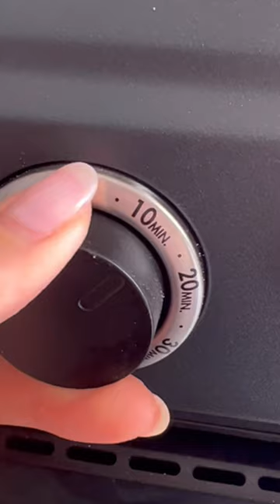Cheese & Onion Pastries with Rosemary & Harissa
Perfect for weekend entertaining, these Cheese & Onion Pastries with Rosemary & Harissa are sure to be a crowd-pleaser!

Ingredients:

- 1 Sheet puff pastry
- 1 tbsp oil
- 1 Large potato, finely diced
- 1 Brown onion, sliced into rings
- 1 tsp salt
- 1 Garlic clove, grated/ minced
- 1 sprig of rosemary, finely chopped
- 80g hard cheese, grated (I used gruyere & cheddar)
- 1 Heaped tbsp creme fraiche
- 1 tbsp smoked harissa
- 1 tsp black pepper
- 1 tsp sesame seeds
- 1 egg, beaten
- Serve with a drizzle of honey and extra rosemary

Method:

STEP 1 Place your diced potatoes in a large frying pan on medium heat along with the oil and cook until golden. Once golden, add the onions along with some salt and let them soften for about 5 min. Add the garlic and rosemary and cook for another 2 min. Remove from the heat and set aside to cool down.

STEP 2 In a large bowl, combine the creme fraiche, cheese, black pepper, and smoked harissa. Once the potato mix has cooled down, add to the bowl making sure everything is mixed well.

STEP 3 Remove the pastry from the packaging and place it onto a floured work surface. Cut the pastry in half lengthways and then cut into 3 vertical lines, equally spaced.

STEP 4 Divide the mixture between four of the squares, then egg wash around the mixture. Blanket the filled pastries with the remaining squares and use a fork to press down around the outside of each. Slice a few steam holes on the top of each pasty. Brush the tops with the rest of the egg wash and sprinkle on some sesame seeds.

STEP 5 Line the air fryer basket with some parchment paper and place the pastries on top, leaving a bit of room between each one.

STEP 6 Set the Air Fryer Mini Oven to 200ºC and cook for about 10-15 min using the ‘Roast’ function. Turn the pastries over and return for 5 min to make sure the base is fully cooked.

STEP 7 Serve with a drizzle of honey and another sprinkle of chopped rosemary.